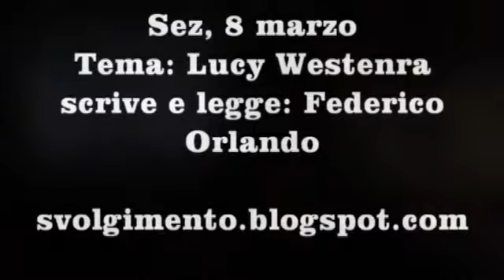Tutta colpa della maestra - Lucy Westenra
Reading sez. 8 marzo - Libreria Interno 95, Bagheria (PA)